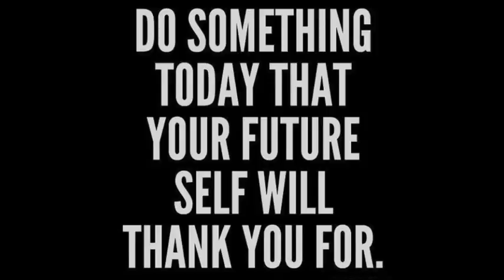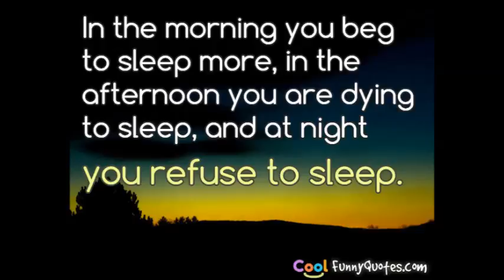how to fall asleep when your having anxiety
Usually there's about a three-month love affair with yoga. 'I feel so good.' After about two months of practice, people think they are practically enlightened. Then usually around the third month, something happens and the yoga actually starts to work. And the first thing the ego structure does is to look for an escape route. People start heading for the door just at the moment when they should stay.

Although yoga has its origins in ancient India, its methods and purposes are universal, relying not on cultural background, faith or deity, but simply on the individual. Yoga has become important in the lives of many contemporary Westerners, sometimes as a way of improving health and fitness of the body, but also as a means of personal and spiritual development.